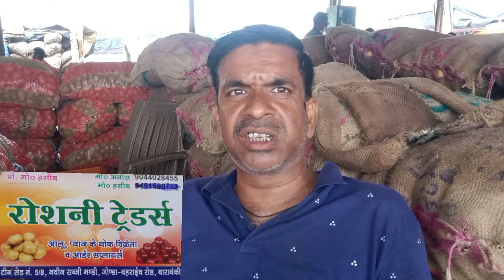आलू अदरक टमाटर प्याज में सितंबर में भारी मंदी | tamatar ka rate | Aalu ka bhav | pyaj rate | adrak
9 September ka Aalu ka bhav
ajadpur Mandi
Azadpur Mandi Bhav today
Aalu Bhav Aaj Ka Farrukhabad Mandi aalu ka
Farrukhabad Mandi aalu ka bhav aaj ka Farrukhabad Mandi aalu ka bhav
aaj ka aalu ka bhav Farrukhabad
aalu ka bhav kitna hai
aalu ka bhav kya hai
Farrukhabad
Mandi rate
mandi bhav
aalu
potato
आज का आलू का भाव फर्रुखाबाद
आज का आलू का भाव
yt media Farrukhabad
yt media
aalu mandi satanpur
yt media today
sabjiyon ka bhav
sabjiyon ka rate today
Ahmedabad sabji mandi
tomato market rate today Maharashtra
Lucknow sabji mandi
Nashik tomato market price today
pyaj bhav delhi
9 September 2023 ka pyaj ka bhav
pyaj bhav aaj
pyaj bhav aaj ka
indore mandi aaj ka pyaj bhav
aaj ka pyaj bhav shajapur mandi
shajapur mandi bhav pyaj
lasalgaon pyaj ka bhav
aaj ka tamatar ka bhav
Azadpur Mandi
aaj ka tamatar ka rate
Indore Mandi pyaj ka bhav
Delhi azadpur Mandi tamatar ka bhav
tomato rate in August 2023
tamatar ka price
tamatar ka rate kya hai
tamatar ka rate today
tamatar price today
tomato rate today
tomato price
tomato prices
venu7tvtoday
tomato rate today kolar
tomato rate today chintamani tomato rate today madanapalle tomato rate today delhi
tomato rate today anantapur
9 September 2023 ke tomato rate
tomato rate today
aaj ka tomato rate
tomato rate today maharashtra tomato rate today kolar kannada tomato rate today
9 September ka tamatar ke bhav
aaj ka sabjiyon ka bhav
sabji mandi bhav up
9 September ke sabji mandi ke bhav up
ytmedia farrukhabad mandi bhav
ajadpur Mandi Delhi
aalu tamatar
Barabanki news
Barabanki ki news
Mandi news
UP news
ABP news live
the camera 1999
abn news 24
Zee news
Ginger rate down
adrak bhav
ginger price today
azadpur mandi
ginger wholesale market
mandi bhav
adrak
9 September ke adrak ke bhav
9 September 2023 ke Ginger ke bhav
9 September ke Ginger ke rate
adrak bajar bhav 2023
ginger market rate 2023
adrak
ginger
gingerrate
sabjimandibhav
Barabanki Mandi ki adrak ka bhav
Barabanki Mandi ki Ada ka rate